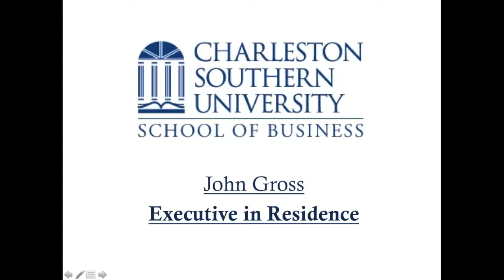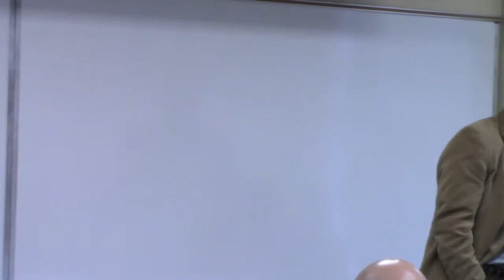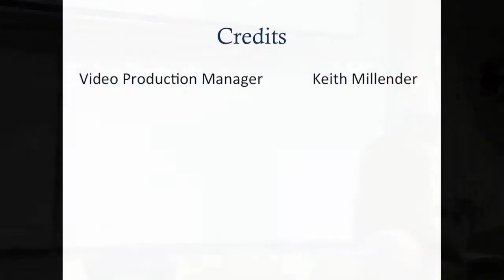John Gross Executive in Residence 3